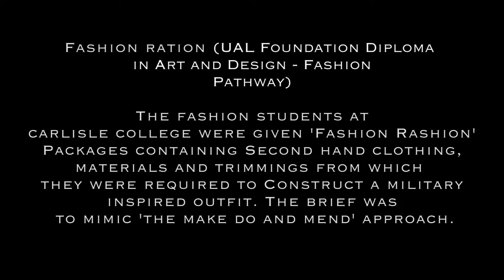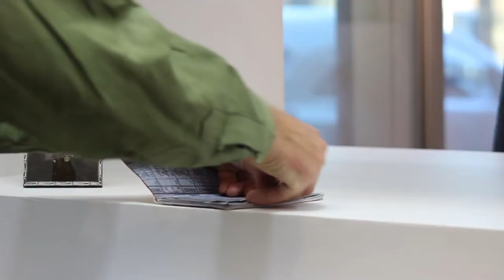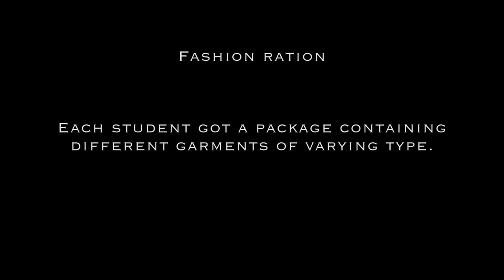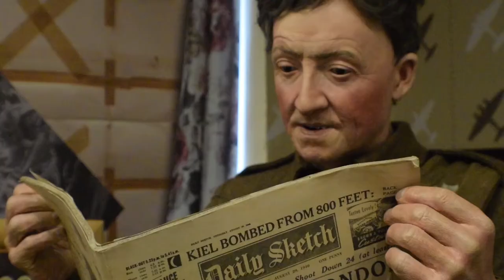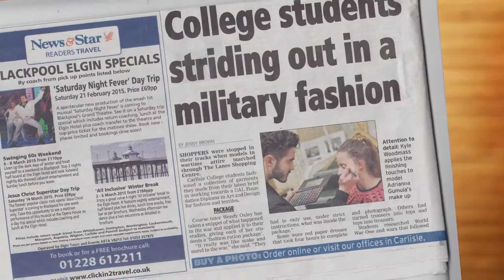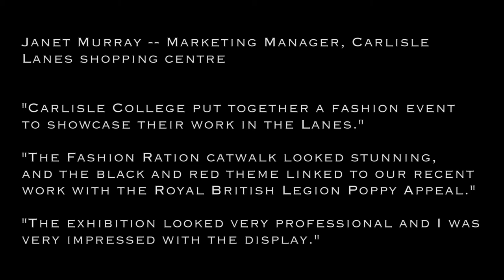Carlisle College Fashion Project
Fashion Ration Project-
UAL Foundation Diploma in Art and Design- Fashion

The Fashion Students at Carlisle College were given "Fashion Ration" Packages containing second hand clothing, materials and trimmings from which they were required to constructed a military inspired outfit. The brief was the mimic the "Make do and Mend" approach.